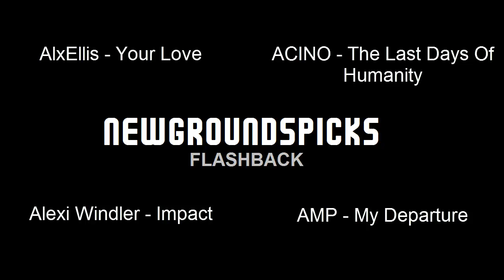Flashback 15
Your love by AlxEllis